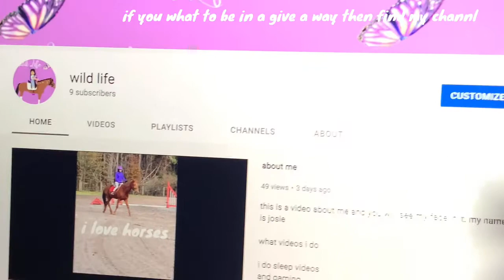find my youtube channl